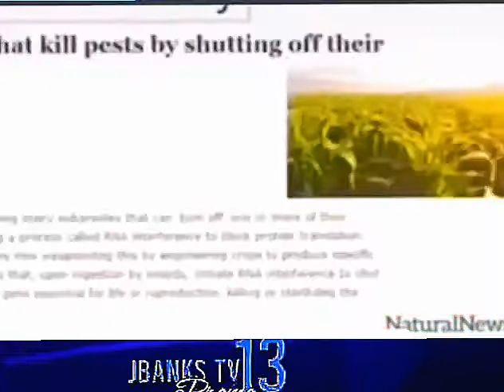WHAT IS RNA INTERFERENCE TECHNOLOGY ?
RNA interference (RNAi) is the biological process of mRNA degradation induced by complementary sequences double-stranded (ds) small interfering RNAs (siRNA) and suppression of target gene expression. Exogenous siRNAs (perfectly paired dsRNAs of ∼21–25 nt in length) play an important role in host defense against RNA viruses and in transcriptional and post-transcriptional gene regulation in plants and other eukaryotes. Using RNAi technology by transfecting synthetic siRNAs into eukaryotic cells to silence genes has become an indispensable tool to investigate gene functions, and siRNA-based therapy is being developed to knockdown genes implicated in diseases. Other examples of RNAi technology include method of producing highly potent and purified siRNAs directly from Escherichiacoli cells, based on an unexpected discovery that ectopic expression of p19, a plant viral siRNA-binding protein, stabilizes a cryptic siRNA-like RNA species in bacteria. Those siRNAs, named as pro-siRNA for “prokaryotic siRNA”, are bacterial RNase III products that have chemical and functional properties that like eukaryotic siRNAs.